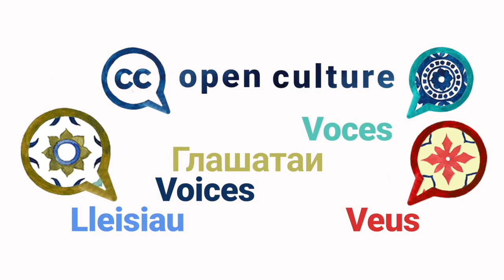Hala Essalmawi — Open Culture VOICES, Season 2 Episode 2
Hala says “if it’s open then you give a big opportunity for partnership” because the transparency created by openness makes it clear what you do and what you have and invites others to work with you. In this episode Hala shares some insight on copyright in Egypt and what open culture looks like in the work she does.

Open Culture VOICES is a series of short videos that highlight the benefits and barriers of open culture as well as inspiration and advice on the subject of opening up cultural heritage.  Hala is the Head of the Legal Department at the Library of Alexandria.

We asked all our guests the same questions:
1️⃣  What are the main benefits of open GLAM?
2️⃣  What are the barriers?
3️⃣. Could you share something someone else told you that opened up your eyes and mind about open GLAM?
4️⃣. Do you have a personal message to those hesitating to open up collections?